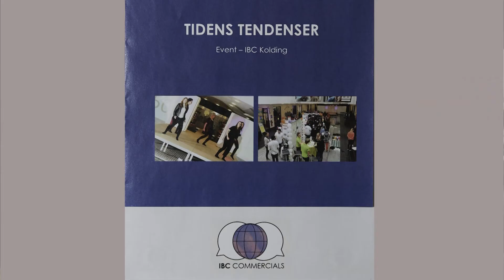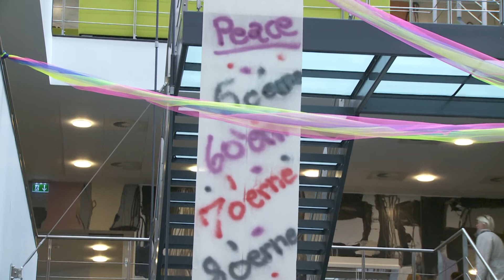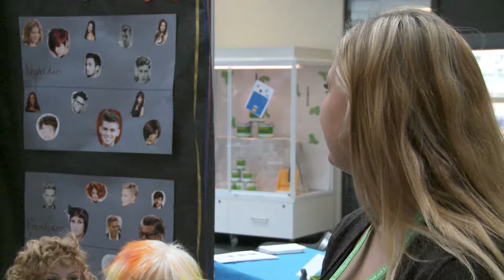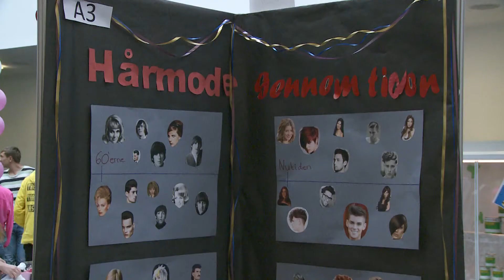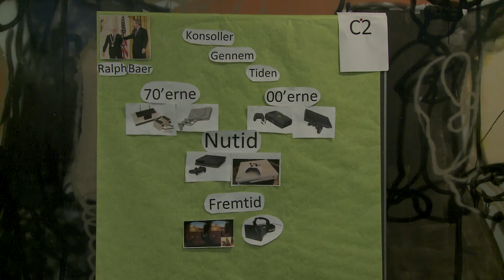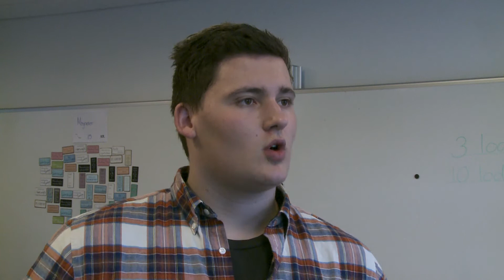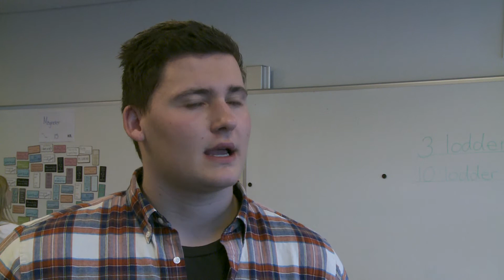Tæt på - 26.03.15 - Elevmesse IBC